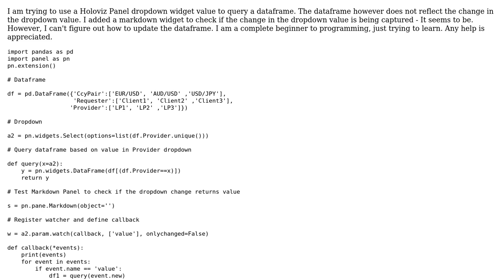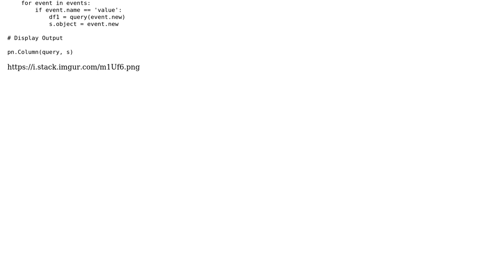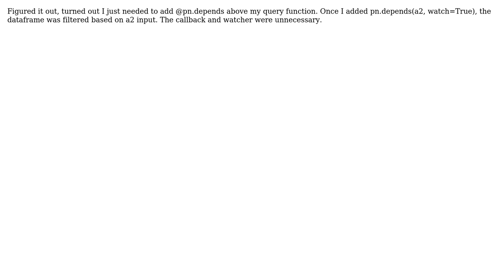Use Holoviz Panel Dropdown value to query dataframe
With thanks & praise to God, and with thanks to the many people who have made this project possible! You are responsible for your own actions.